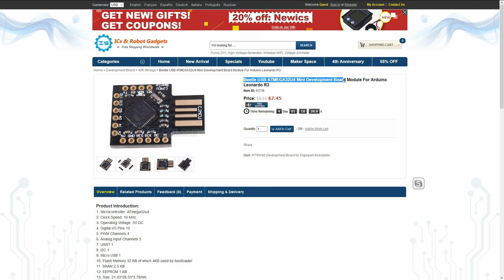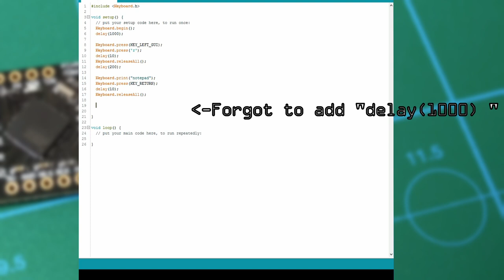How To Make DIY Keyboard With ATMEGA32U4 Dev Board |From ICStation.com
How to use Beetle USB ATMEGA32U4 development board as USB keyboard.

Edit: Sorry for those watching with smaller displays. I should have zoomed more/used larger font on the IDE.

This simple board is small enough to be attached into a key chain, kept in a wallet etc. In this video I show how to make a sketch which turns this Arduino compatible device into a keyboard.
This isn't just any old keyboard, but a keyboard that types predefined things when plugged in. Just like a Rubber Ducky or other BadUSB devices.

Example code I put together super quickly, to demonstrate the key features of the Keyboard.h library:

Key codes are available in this header file. The library where this belongs comes with the Arduino IDE:

Code: hhics
Max Use: 1 (one for per user)
Amount Limit: 100

This dev board was kindly provided to me at no cost.